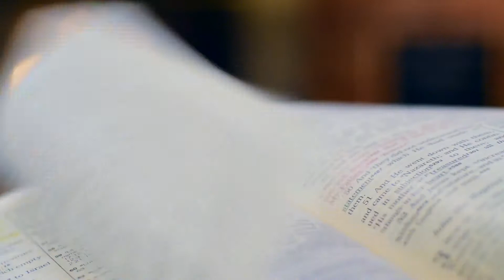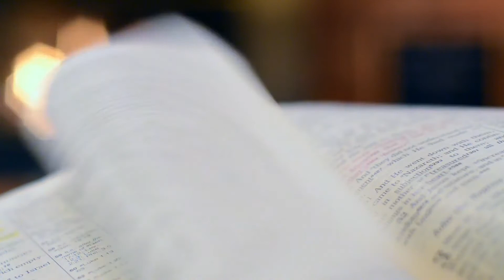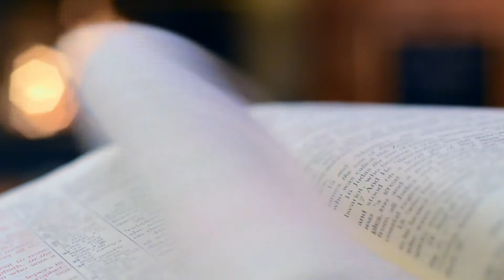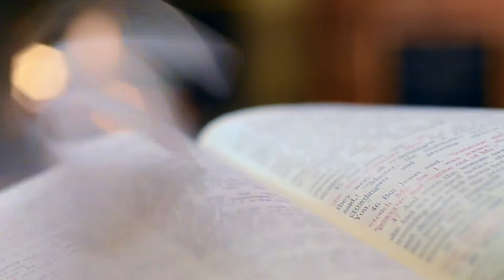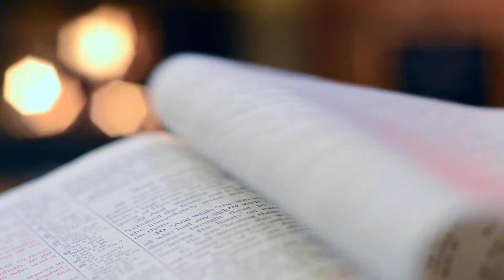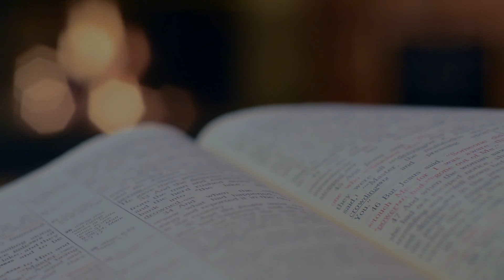Comme un Roman - Daniel Pennac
Lecture à voix haute des 10 droits du lecteur.